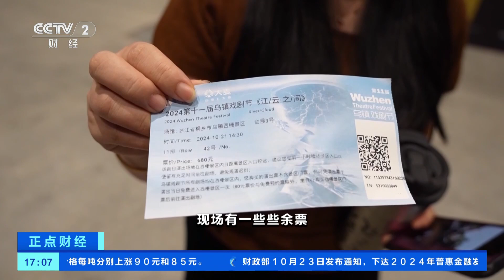[正点财经]浙江：中外戏剧齐聚乌镇戏剧节 热门剧目一票难求 | 新闻来了 News Daily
浙江：中外戏剧齐聚乌镇戏剧节，热门剧目一票难求。